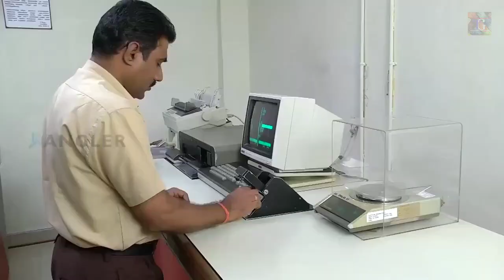Ramco Group Corporate Documentary, Ramco Company, Ramco Group Rajapalayam Tamil Nadu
In this video you can know about Ramco Group Corporate Documentary, Ramco Company, Ramco Group Rajapalayam Tamil Nadu